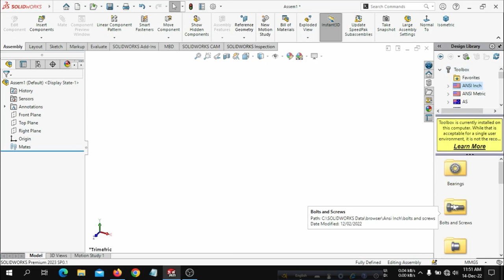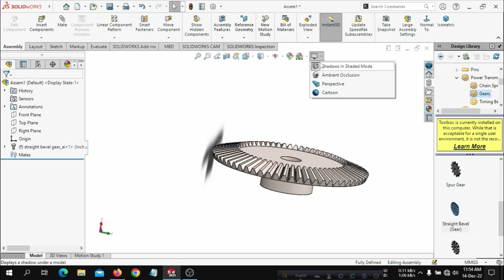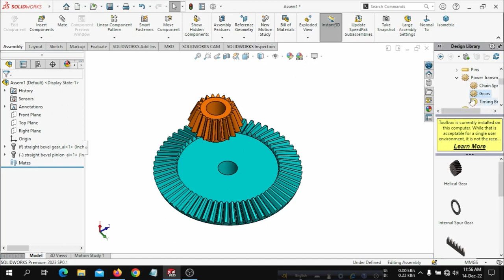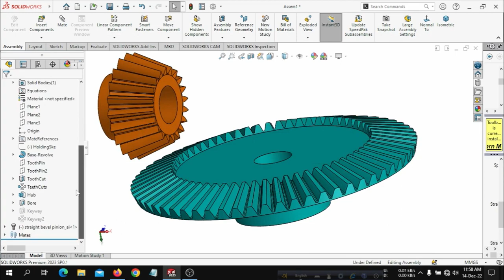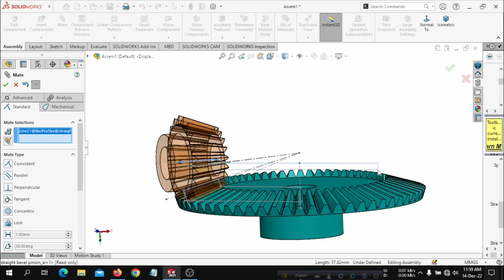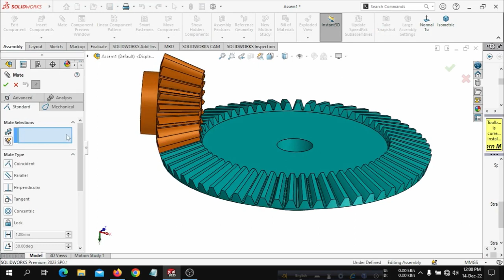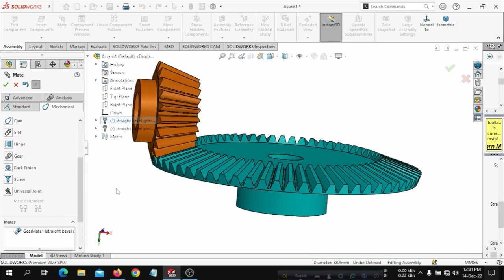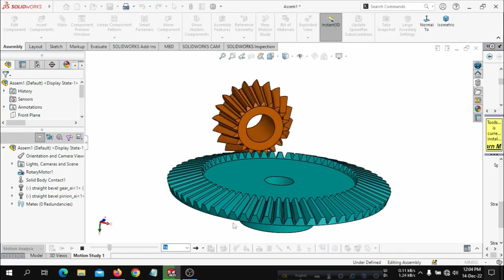How to Design and Mesh Bevel Gear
solidworks tutorial how to make helical bevel gear in solidworks